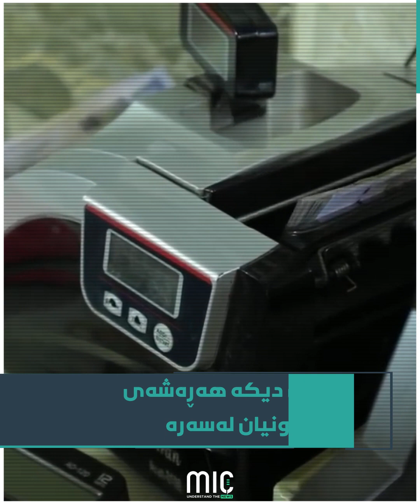تمەن ماڵی سەدان بازرگانی وێرانکرد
هەڕەشە لە هەزاران بازرگانی سلێمانی دەکات
بۆ نزمکردنەوەی بەهای دۆلار پەرلەمانی عێراق کەوتە جوڵە